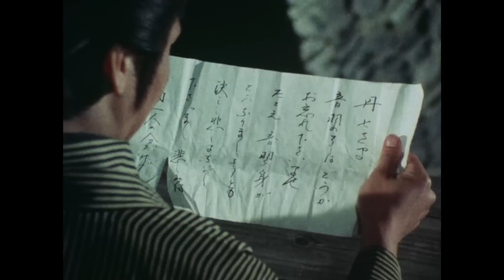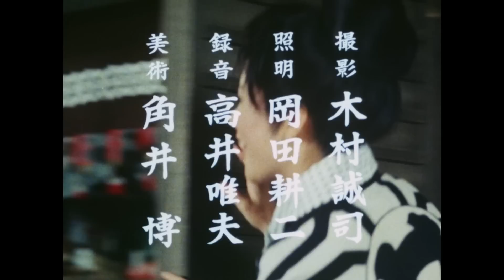The Yoshimune Chronicle: Abarenbo Shogun Full Episode 17 | SAMURAI VS NINJA | English Sub